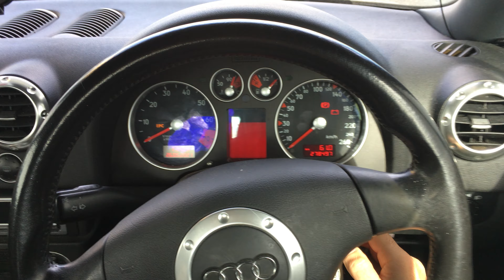Audi TT 2001 1.8 MK1